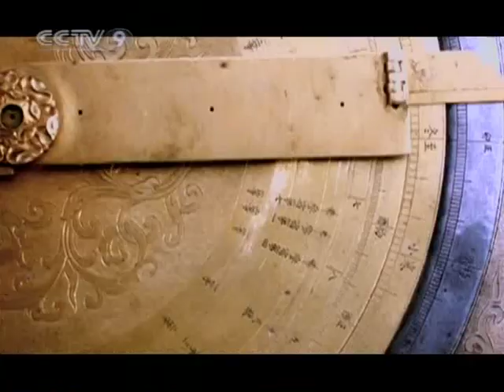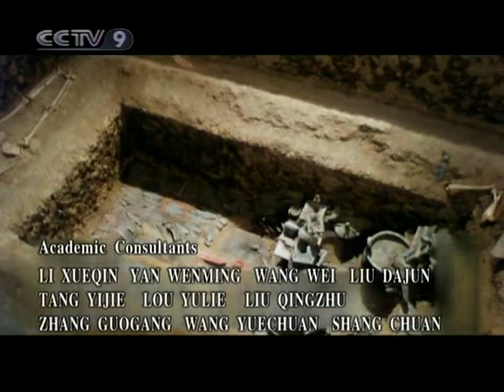[New Frontier HQ] Chinese Civilization (03) Bronze Age / Part 01 1/2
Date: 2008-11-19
Resolution: HQ
Program: New Frontier
Series: Chinese Civilization
Episode: Chinese Civilization (03) Bronze Age / Part 01 1/2

Video Series ID: k2wQCetndxyJ2pncXTN6Yg==
Multipart Video ID: JoN8h37NW1Go3zq+9mwB8A==